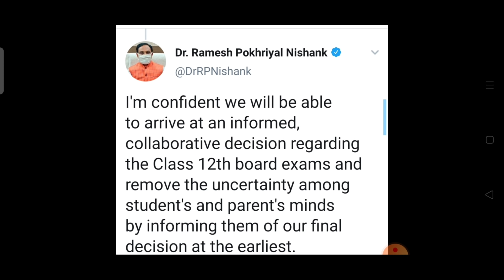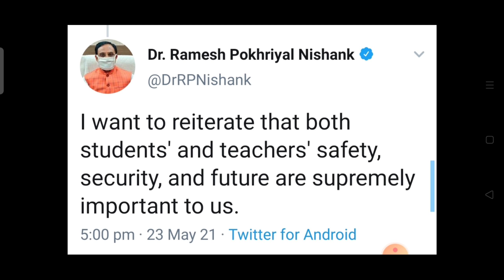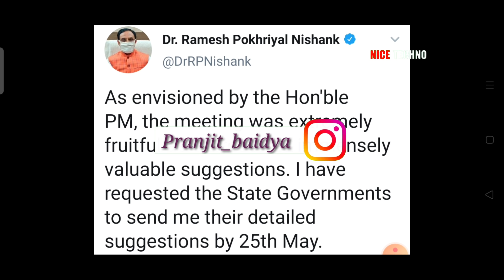ত্রিপুরা পরীক্ষা নিয়ে পরবর্তী Update || Today Exam News Part 2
সারাদিন খুঁজে যেই খবর বা তথ্য গুলি আমি পেয়েছি সেইগুলো আমি তুলে দরার চেষ্টা করেছি

ত্রিপুরার পরীক্ষা  নিয়ে শিক্ষামন্ত্রী || Tripura Today exam News

 কেন্দ্র সরকার সম্পূর্ণ নোটিশ দেবে  পরীক্ষা নিয়ে,২৫ তারিখ দেখা যাক কি বলেন রাজ্য সরকার বা শিক্ষা দপ্তর থেকে , ১ জুন আবার মিটিং আসবে,আশা রাখছি খুব তারাতারি  একটা সঠিক সিদ্ধান্ত করে জানানো হবে।।
 যেই খবর ই আসুক আমি জানিয়ে দেবো আপনারা কোন চিন্তা করবেন না

Tripura Exam news
central education news today
Tripura Madhyamik Higher Secondary
Tripura Madhyamik exam 2021
TBSE exam
Tripura today exam news
TBSE exam today
TBSE HS exam 2021
central Education minister
Tripura exam today
Dr Ramesh pakriyal news